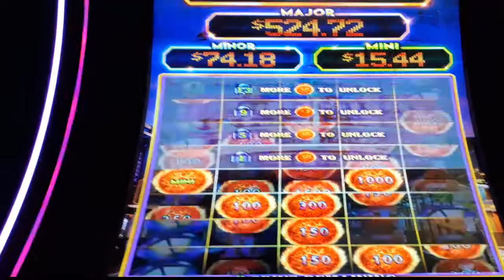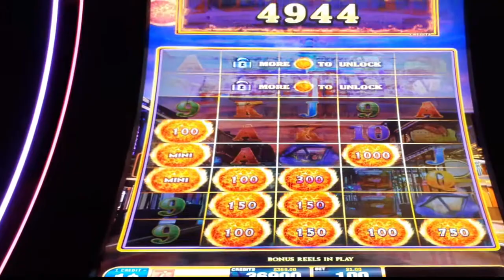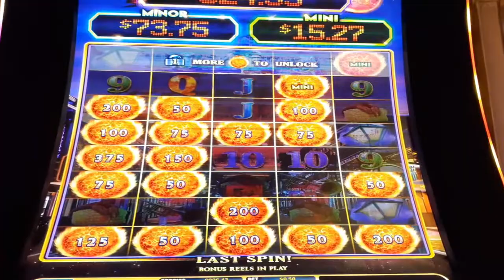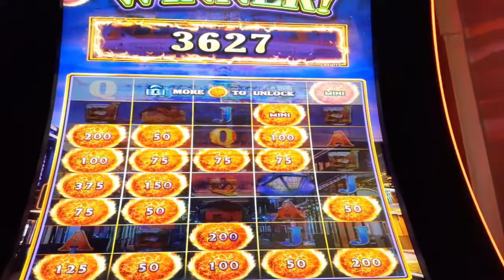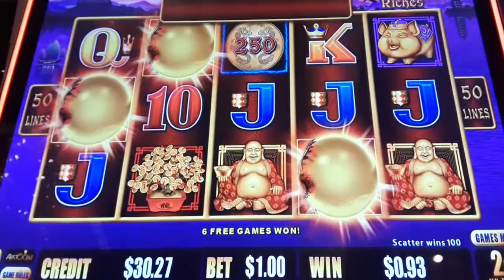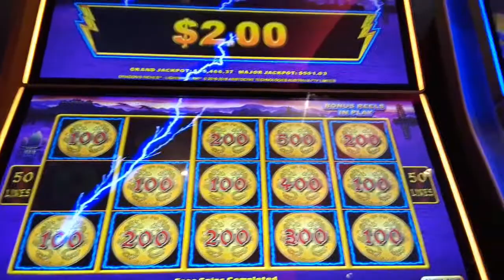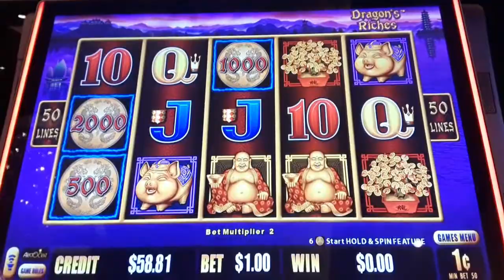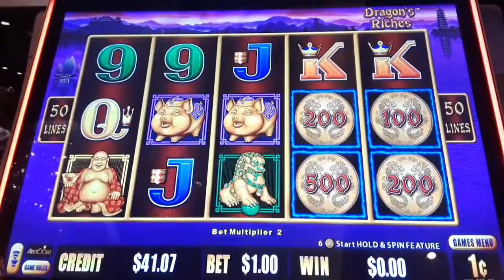Ultimate Fire Link vs Lightning Link Slot Machine - Ms.Kitty Slot Channel